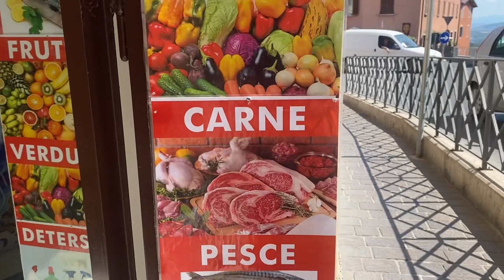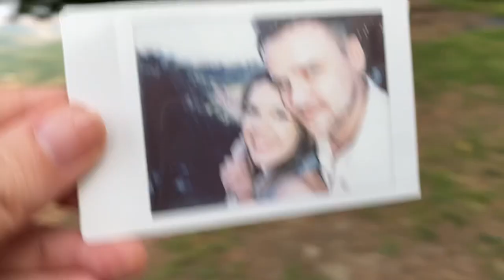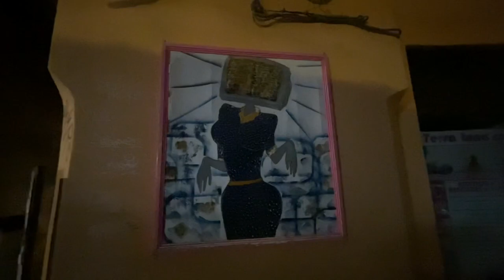An English Couple in Perugia | Dinner on an Ironing Board 🇮🇹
We had a very cute week!

Love lock

Couples photoshoot

Dinner on an ironing board 😍